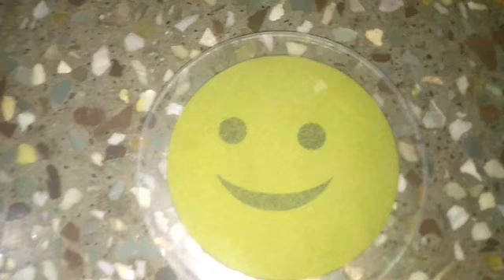வாஸ்து நாள்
திருஷ்டி சுத்த ஏற்ற நாள்
வீட்டிற்கு திருஷ்டி சுத்த ஏற்ற நாள்